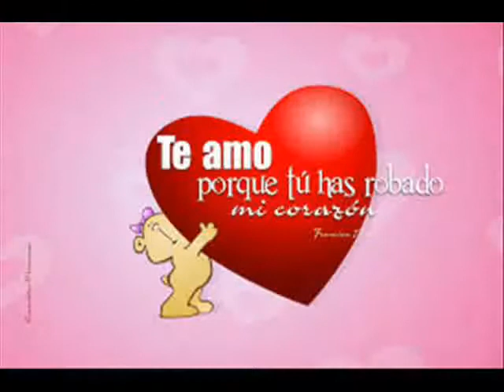JOSE CHANGIR MI LINDA NIÑA